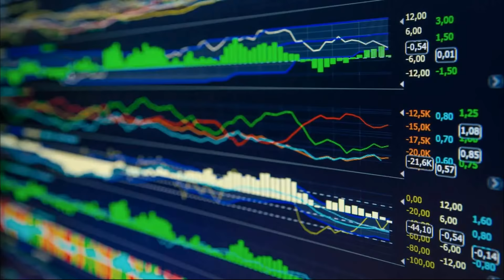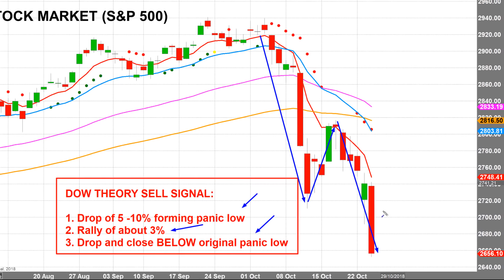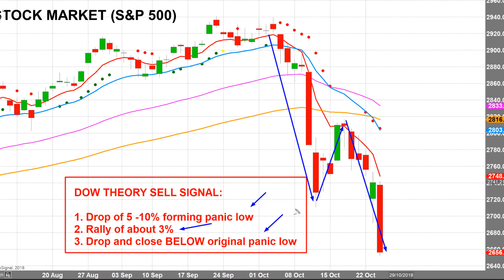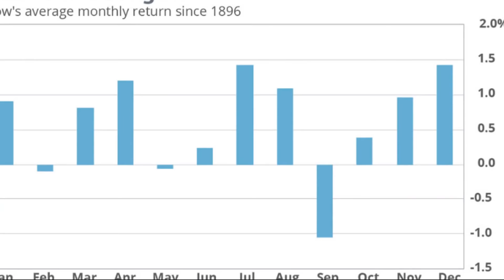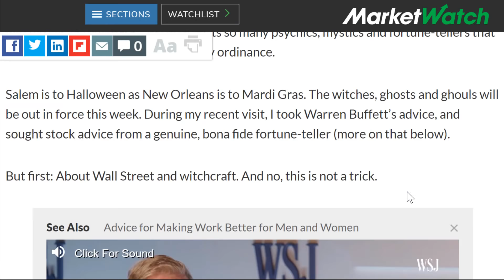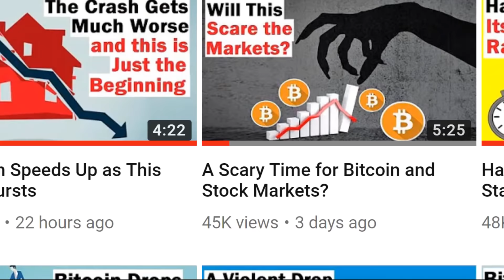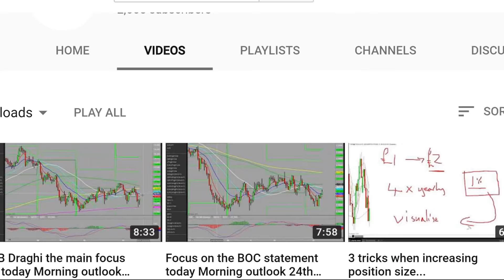Is the Market FINALLY Imploding on Itself?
Is the drop and selloff we are seeing in the stock markets the start of a major bear market?  Or is something else going on?  We explain.